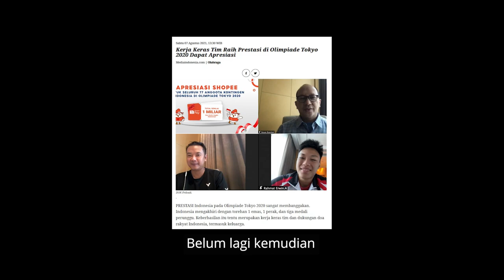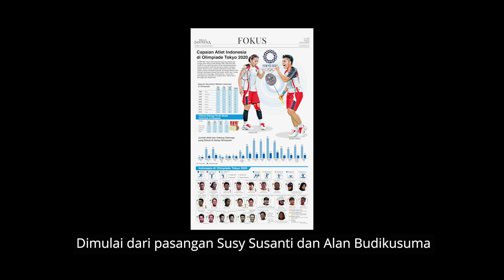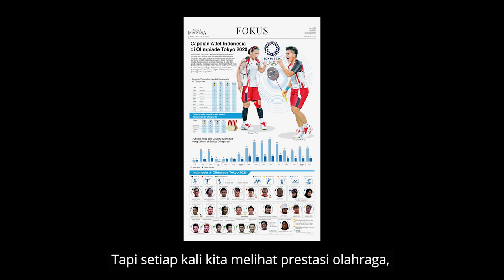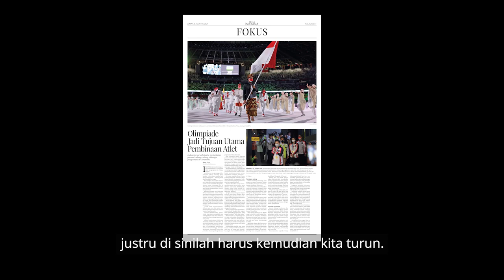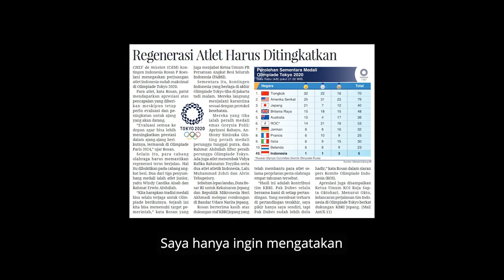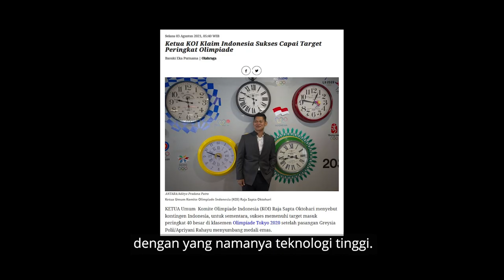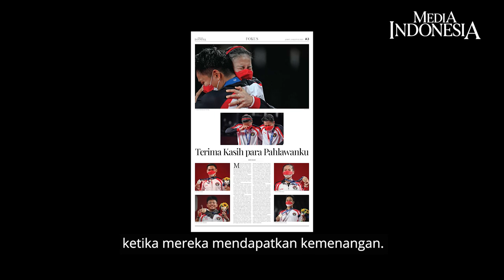Hargai Perjuangan Para Atlet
Olimpiade Tokyo 2020 menjadi euforia olahraga nasional Indonesia. Ketika itu, pebulutangkis nasional Greysia Polii dan Apriyani meraih medali emas. Euforia menyebar, rasa bangga menyeruak. Sayangnya, hal itu hanya berlaku di bulu tangkis. Bagaimana dengan cabang olahraga lain?

Hari Olahraga Nasional harusnya menjadi momentum untuk berefleksi dan berbenah. Kita juga harus tahu perjuangan para atlet. Medali mereka adalah buah dari tetesan air mata dan darah. Seorang juara tidak pernah dilahirkan. Juara harus dicetak. Untuk mencetak juara butuh usaha dan dukungan yang luar biasa.

Hargailah para atlet. Jangan cuma label pahlawan saja yang disematkan begitu mereka kembali dengan medali. Ketika mereka kalah, justru dicerca. Jangan lagi ada kabar atlet yang sudah berprestasi bagi bangsa dan negara sampai kemudian keleleran di masa tuanya. Tak pantas rasanya kalau mereka sampai menjual medali untuk menyambung hidup.